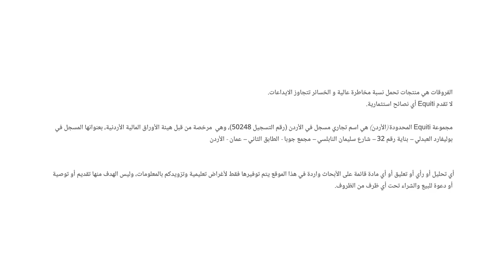لماذا سيرفع الفيدرالي الفائدة؟ ولماذا يجب أن يرفعها 100 نقطة؟ وماذا سيحصل إذا اكتفى برفعها 75 نقطة؟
الفيدرالي الأمريكي سيرفع الفائدة، والأسواق تتوقّع رفع الفائدة 75 نقطة أساس
لكن يبدو بأن الاكتفاء بهذا الرفع قد لا يؤتي نفعه لخفض معدّلات التضخّم.
كيف سيستجيب الدولار لرفع الفائدة؟ وما هو تأثير ذلك على اليورو مقابل الدولار؟